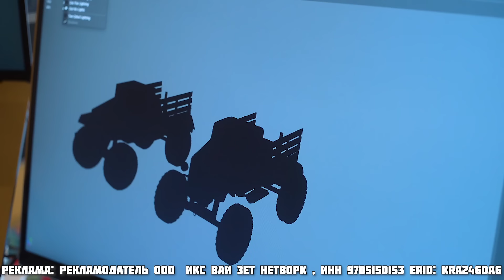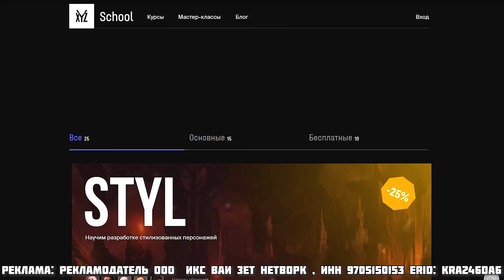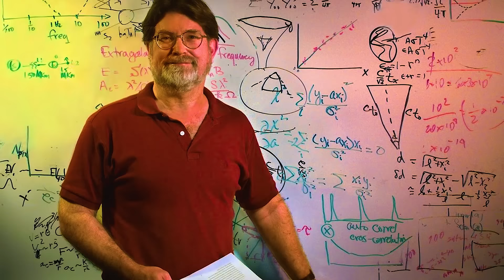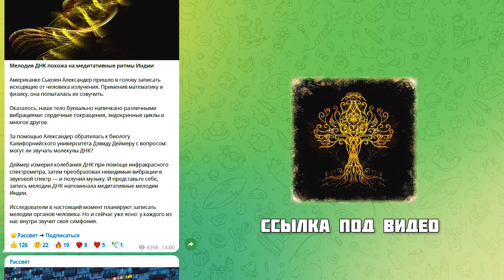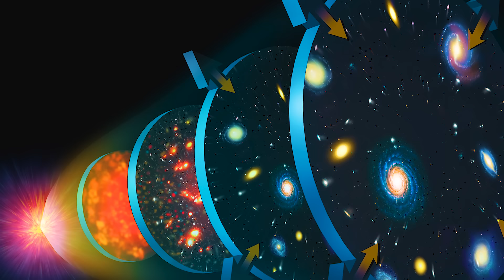ЕДИНСТВЕННЫЙ СНИМОК нашей земли СКРЫЛИ ОТ НАС! О чем МОЛЧАТ историки?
Это единственный кадр нашей планеты земля 1972 год. Его вы не увидите больше нигде. Все это вызывает столько вопросов, а ответ один – мы даже не знаем место, где мы живем!
Ведь система уже работает. Какой формы наша земля, и что удалось обнаружить на старых картах?

Смотрите другие ролики:
Если вам нравится канал и вы желаете помочь в его развитии,
неважно будь то это один, иль два рубля, восприму на Благо!
Юmoney(Яндекс): 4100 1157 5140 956
Сбербанк:  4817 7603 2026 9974
Тинькофф: 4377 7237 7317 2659

Все идеи, сценарий, озвучку и монтаж я делаю исключительно сам.
Хоть данный объем другие каналы делают минимум в коллективе из 4 человек!
Я буду рад любой вашей поддержке.